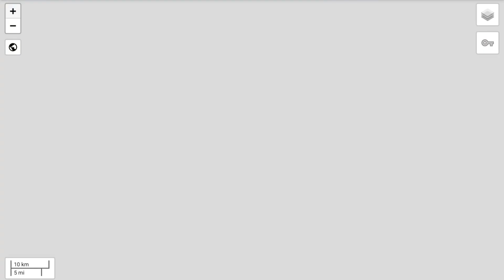4.0 Los Angeles, California Earthquake and Swarming! April 5, 2021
April 5, 2021
M 4.0 - 2km E of Lennox, CA 10 km depth followed by many california microquakes spreading around epicenter and across the city.
The Morning D.E.W. Store